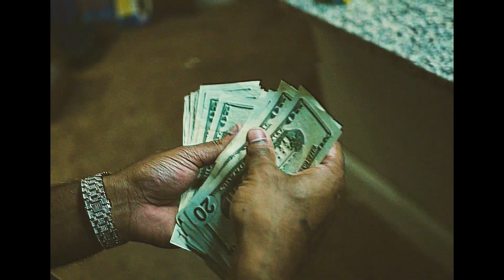Robmason-DirtyMoney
Song from upcoming mixtape nighmares from the trap